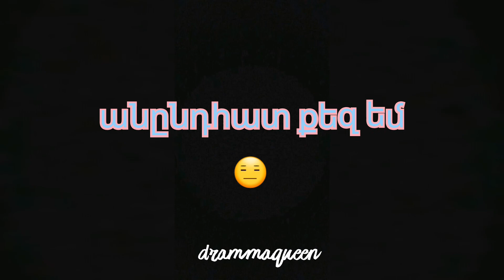mer ser@ irar hamara❤_մեր սերը իրար համարա/My video